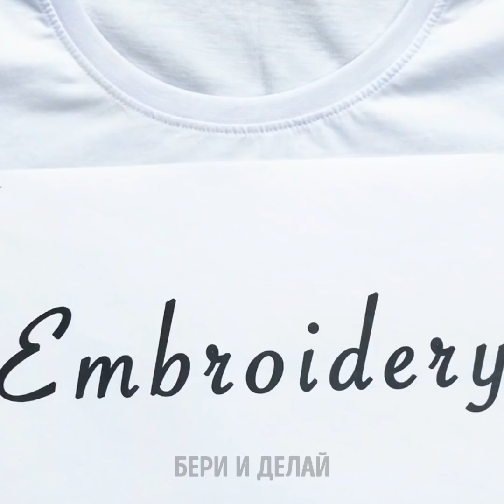38 КЛАССНЫХ ИДЕЙ ДЕКОРА ФУТБОЛОК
КАК ПРЕОБРАЗИТЬ СКУЧНУЮ ОДЕЖДУ

Встречайте подборку советов, как преобразить скучную одежду! Эти лайфхаки нельзя не попробовать! Научитесь делать принты на футболки, используя такие вещи, как копирка или листья растений. Не нужно быть художником или модельером, чтобы подарить вторую жизнь старым нарядам! Я обожаю вот эту идею: возьмите листок монстеры, покройте акриловой краской, и прижмите к футболке. Подержите с минуту, а затем уберите! Вот ещё один классный вариант - нарисуйте картинку на куске наждачной бумаги, приложите его рисунком к ткани, и погладьте сверху утюгом. Это очень крутой и дешевый способ украсить одежду!
Узнайте, как покрасить старую или немодную футболку! Я расскажу вам о разных методах, и поделюсь рецептом нетоксичной краски для ткани из пищевых красителей. Вам понадобятся 2-3 пищевых красителя разных цветов. Залейте их в формочки для льда и поставьте в морозилку. Теперь, достаньте льдинки, положите на белую футболку, и дайте им растаять. Вот и все - стильный принт готов! Следующий трюк ещё круче: сделайте краску для ткани из гофрированной бумаги. Нарежьте её полосками, сложите их в миску, и залейте кипятком. Подождите немного, а затем выньте бумагу! Освойте создание спиральных принтов методом &#39;тай-дай&#39;. Положите футболку на плоскую поверхность, зажмите ткань в центре футболки и скрутите, чтобы вышли складки в виде спирали (для достижения нужного результата можно использовать вилку). Налейте сверху краситель, и подождите несколько минут!
Добавьте элегантности скучному топу, украсив его кружевами. Пошаговые инструкции - в нашем ролике!

ТАЙМ-КОДЫ:
00:09 Как украсить старую футболку
00:20 Делаем принты листом монстеры
01:47 Принты &#39;тай-дай&#39; (&#39;варенки&#39;)
02:30 Как сделать принт в виде спирали
03:04 Идеи модных топов